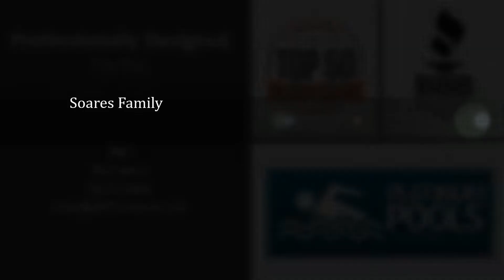Platinum Pools for the Soares Family by Nick Sacco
Soares Family